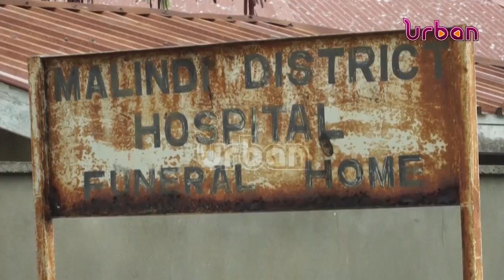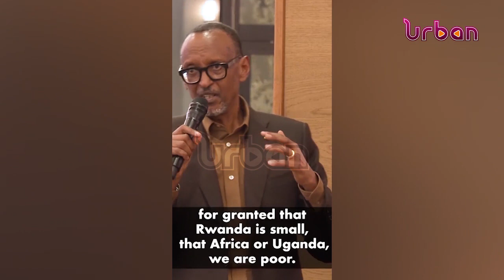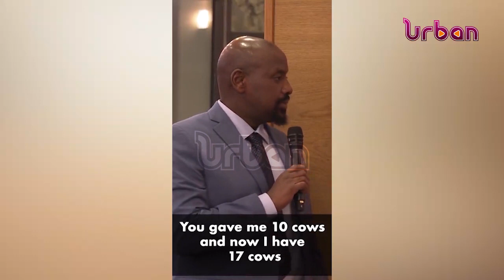Top 5 stories of the week